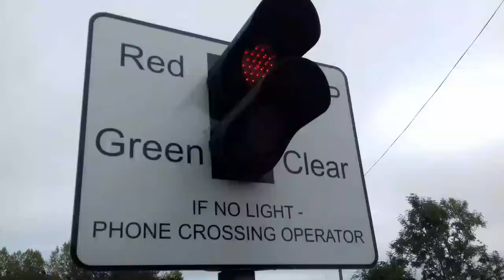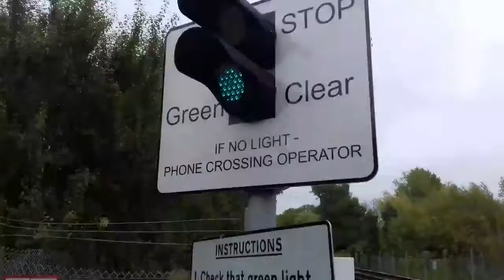Whitehall (UWC-CCTV) Level Crossing, Kent (04.09.2017)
Service,
1225_1J33 Margate-St Pancras.